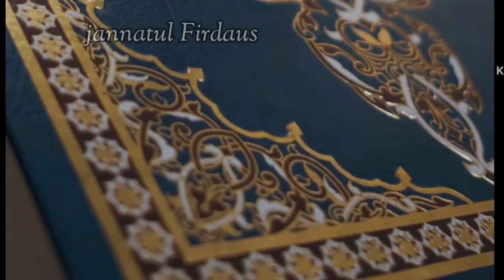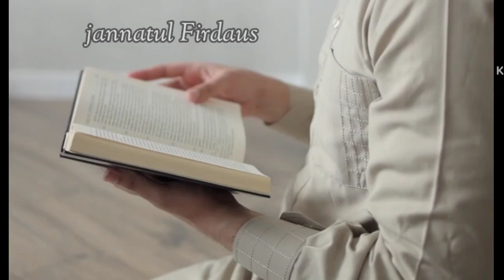இறைவனை மறந்து வாழ்ந்தவனுக்கு...islamic jannatulfirdaus youtube islamictamil islamicbayan...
இறைவனை மறந்து வாழ்ந்தவனுக்கு மரணம் ஏற்பட்டு விட்டால் அல்லாஹு ரப்புல் ஆலமீன் அல்குர்ஆனில் கூறுகிறான்...